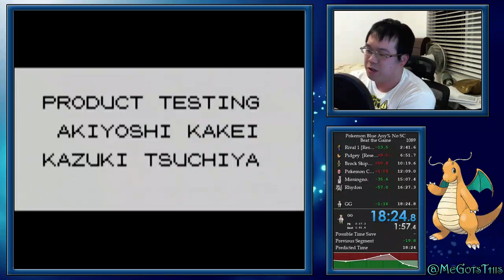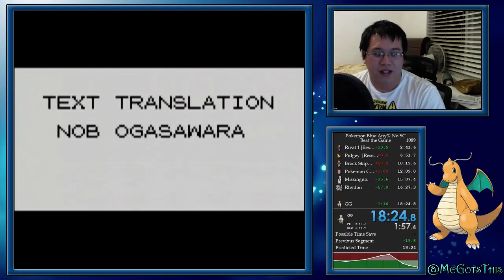Pokemon Blue No Save Corruption - 18:24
First completed highlight of the Death Fly Catch Missingno Dry Underflow route. 3rd try death fly. Bellsprout was a troll. Besides that WR will be coming!